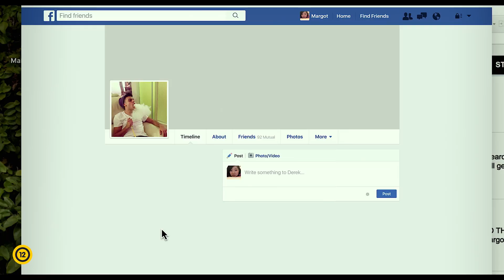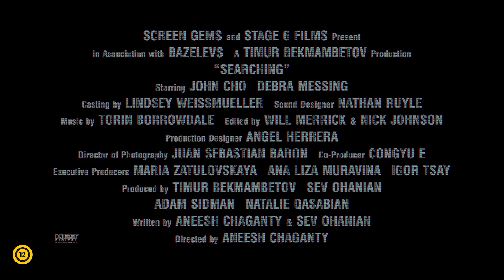KERESÉS (Searching) - Featurette (12)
KERESÉS - SZEPTEMBER 20-TÓL A MOZIKBAN!

Egy 16 éves lány eltűnik. A rendőrség nyomoz, az apa türelmetlen, az ügy nem halad. A lány apja úgy dönt, hogy maga is kezébe veszi a kutatást, és bemerészkedik arra a területre, ahol ugyan bizonytalanul, tájékozatlanul mozog, de egyedül ott találhatja meg eltűnt lánya nyomait: a neten.
Úgy érzi, minden titok egyetlen helyen gyűlt össze, és minden rejtély megoldása itt található: egy laptopon.
Megküzd az ismeretlen világgal. Virtuális térben mozog, de valódi eredményt akar: a lányát.

Ebben a szupermodern thrillerben minden izgalmas pillanatot digitális eszközökön keresztül lát a néző: bár ez teszi valóságossá, mégis minden különlegesen izgalmassá válik tőle – a film producere az Éjszakai őrség és a Wanted különleges tehetségű, minden újra fogékony alkotója, Timur Bekmambetov.

Főszereplők: John Cho, Debra Messing, Joseph Lee
Operatőr: Juan Sebastian Baron. Zene: Torin Borrowdale. Látvány: Angel Herrera. Írta: Aneesh Chaganty, Sev Ohanian. Producer: Timur Bekmambetov Rendezte: Aneesh Chaganty

Mozibemutató: 2018. szeptember 20.
Eredeti cím: Searching
Színes amerikai film
Gyártó: Screeen Gems, Sony Pictures
Játékidő: 102 perc
Korhatár: 12